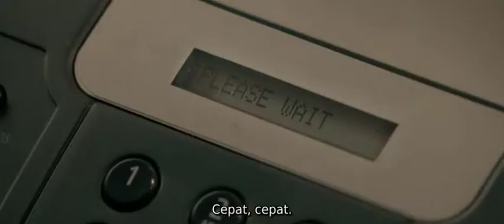Jason White is actually the son of Superman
jason revealing he is Superman son by crushes lex's henchman with grand piano